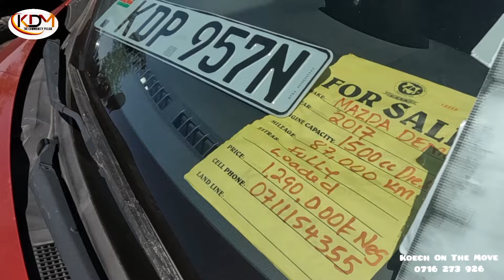JAMHURI CAR BAZAAR: WHERE TO GET CARS BELOW 500k IN KENYA!